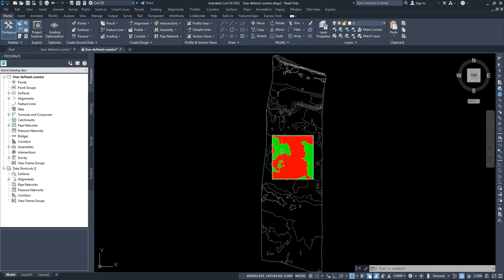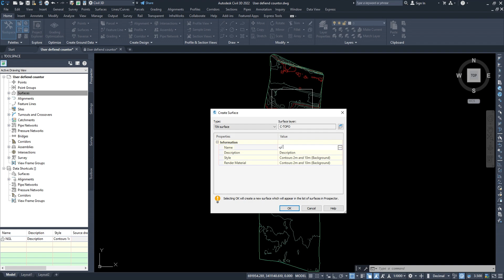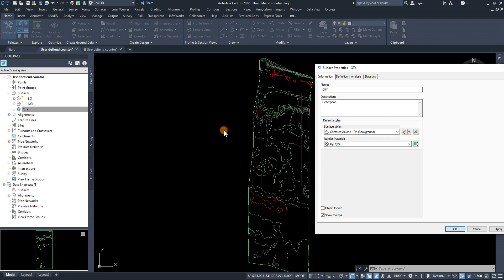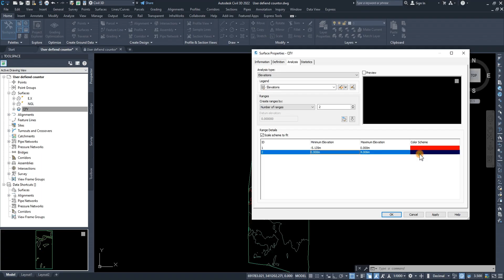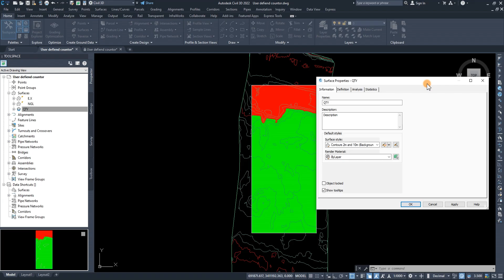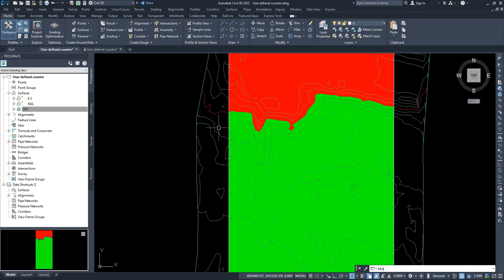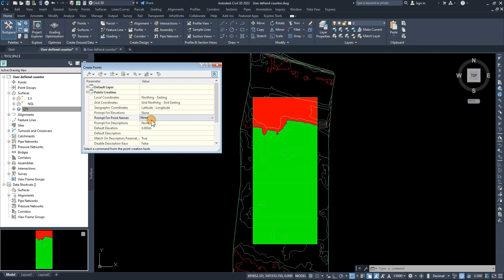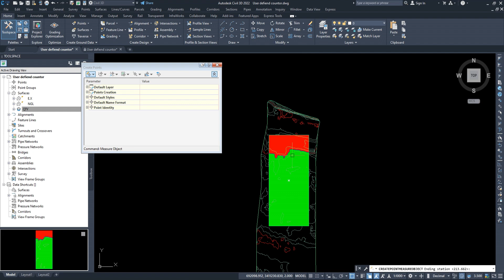كيفية اظهار منطقه القطع بلون ومنطقه الردم بلون اخر واستخراج الخط الفاصل بينهم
في الفيديو ده ان شاء الله هنشوف ازاي بعد ما احصر الكمية بتاعتي ازاي اقدر اظهر مناطق القطع بلون ومناطق الردم بلون اخر وكمان استخراج تلك الخط الفاصل بينهم وتقسيمة لمجموعة من النقاط بمسافات متساوية حتي يقوم المساح بتوقيعها في الموقع

متنساش تتفرج علي اول فيديو لينا في الدوره المتكاملة من الصفر حتي الاحتراف عشان صدقني هتستفاد حتي لو كنت محترف رابط القيديو